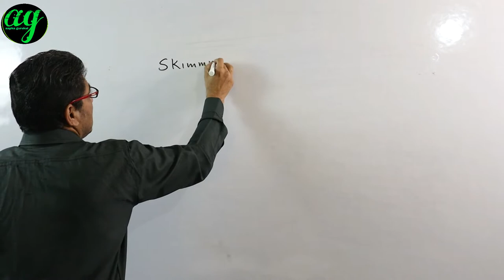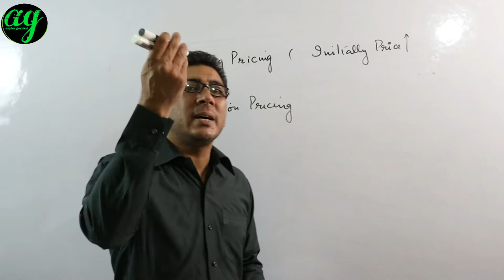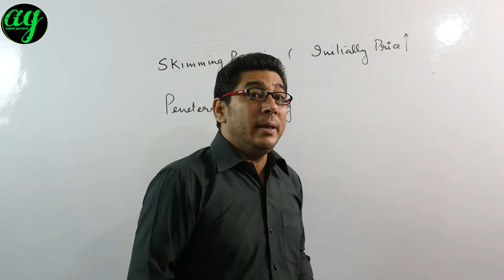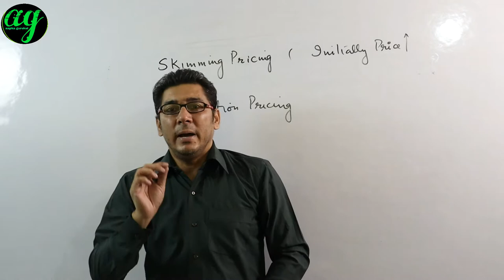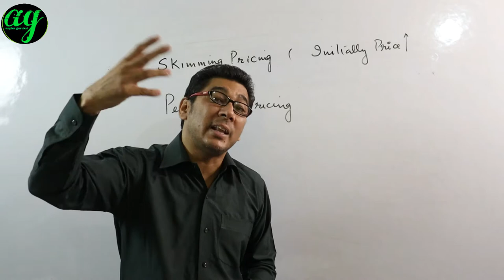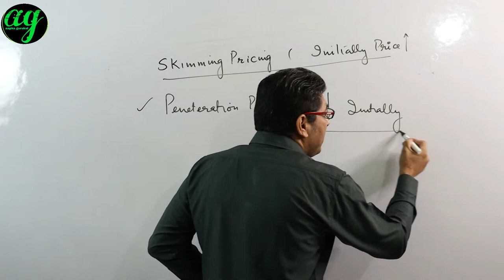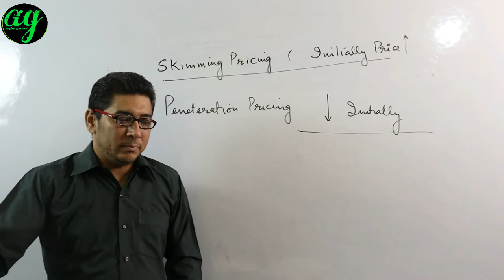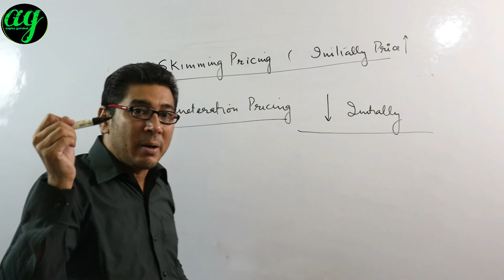Penetration pricing MBA|| Skimming Pricing|| Pricing with manjotra sir UGC NET|pricing aapka gurukul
Hello
About the video: This topic is going to reveal  Pricing strategies.PENETRATION vs SKIMMING PRICING. This topic is for UGC NET management, MBA, Mcom in marketing management

The channel
Welcome you all on your channel aapka gurukul, aspires to provide an option to learn the basic concepts in the fields of chemistry, physics, pharmacy, marketing under one roof. We will try to reach those students who are unable to afford expensive coaching and reside in remote areas. our basic aim is to focus on basic concepts to clear the basic fundas of students. kindly subscribe to the channel and press the bell icon to get the latest notifications on time
thanks
sanjiv  manjotra